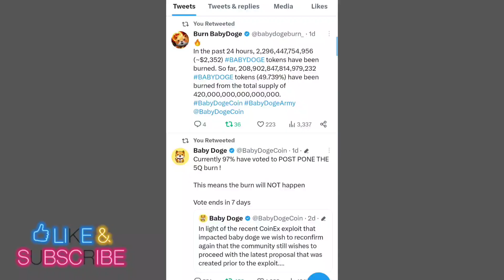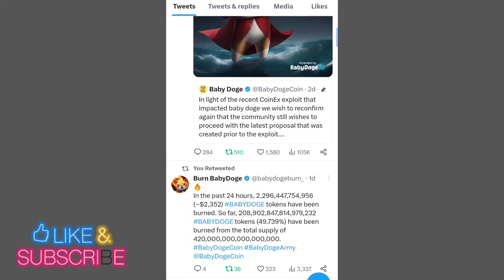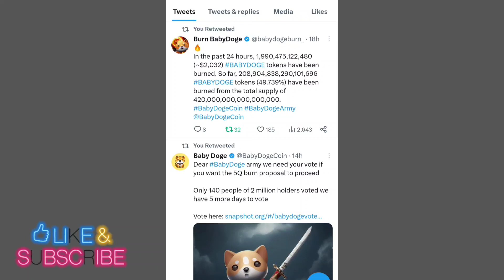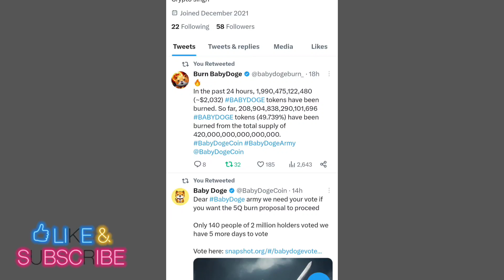BREAKING NEWS 📣 बड़ी खुशखबरी Big Update बड़ी जानकारी 📣 SHIBA INU COIN NEWS TODAY